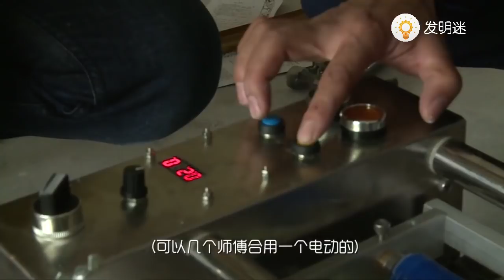【發明迷】大叔發明壁紙上膠機，壁紙一放智能上膠，機器一開工人師傅搶著用